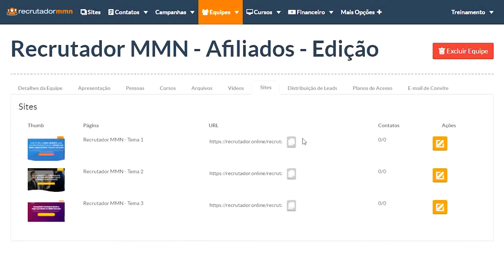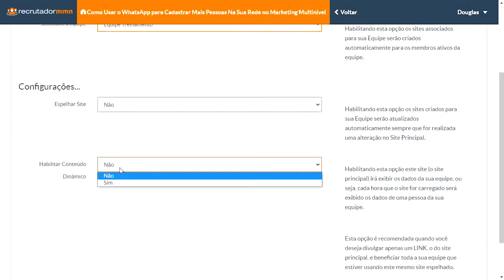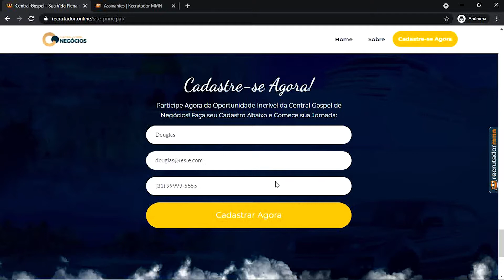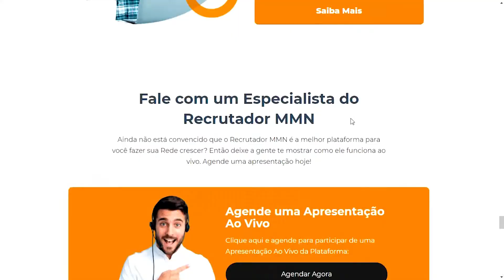2 Maneiras de Lucrar com sua Rede usando os Planos de Assinatura do Gerenciador de Equipes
✔️ Ainda não é um Top Líder? Conheça mais sobre este plano e crie sua conta hoje clicando

✔️ Agende para participar de uma apresentação ao vivo do Recrutador MMN hoje clicando

Você já é um Líder no Marketing Multinível e tem uma Equipe? Que tal então garantir uma renda de forma que ajude a todo mundo que faz parte da sua rede?

Agora, no Gerenciador de Equipes do Recrutador MMN, você conta com um novo recurso que permite que você crie Planos de Assinatura para suas Equipes.

Esse novo recurso abre uma nova gama incrível de possibilidades, permitindo inclusive que você garanta uma fonte de renda extra com suas Equipes ao cobrar um valor de cada pessoa que faz parte dela.

Por que cobrar um valor para a pessoa entrar para sua área exclusiva no Gerenciador de Equipes do Recrutador MMN?

👉 Você pode usar este valor para investir em anúncios e trazer mais prospectos para o seu negócio
👉 Você pode usar o valor acumulado para investir em melhorias para o negócio
👉 Contratar outros profissionais para criar material de divulgação, vídeos, PDfs, etc, para ajudar na divulgação do negócio pela internet
👉 Investir no treinamento da sua própria equipe ao adquirir cursos, treinamentos e outros materiais pela internet

E, claro, você também pode não cobrar nada e oferecer acesso gratuito à suas Equipes. A escolha é totalmente sua!

O recurso de Equipe está disponível no Plano Top Líder do Recrutador MMN.

O Recrutador MMN é a única plataforma de Marketing Digital focada inteiramente no profissional de Marketing Multinível.

Aqui você encontra mais de 400 temas prontos para as maiores empresas do mercado. Basta colocar seus dados e pronto! Sua página já está no ar e você já pode começar a divulgar na internet para alavancar sua rede e bater o Diamante na sua empresa de MMN.

E você ainda conta com recursos incríveis para se tornar um verdadeiro Top Líder como Gerenciador de Equipes, Área de Cursos, Grupos do WhatsApp, Sub-Contas e muito mais!